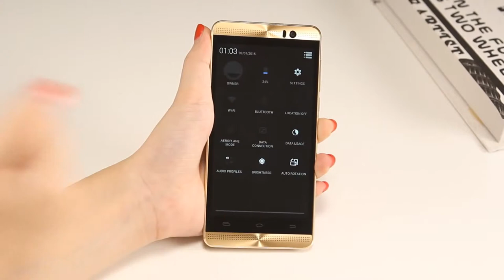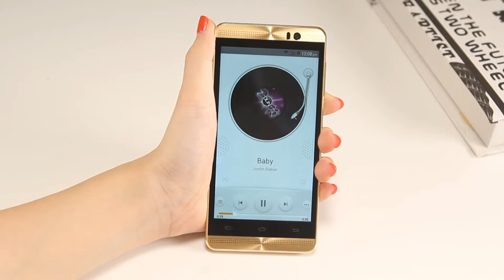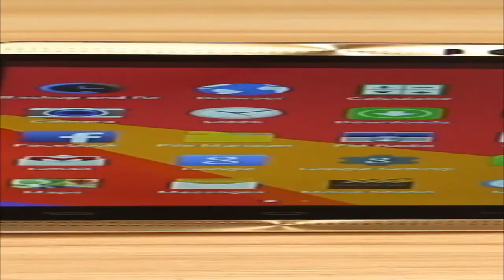Смартфоном орехи в дребезги